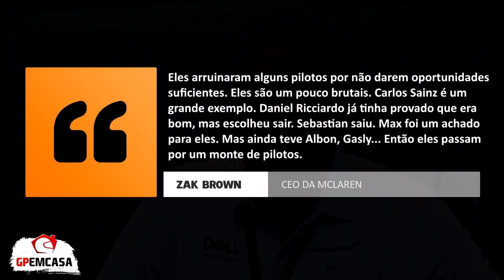ZAK BROWN ACUSA RED BULL DE ARRUINAR CARREIRA DE SEUS PILOTOS: "BRUTAIS!" | FÓRMULA 1 | GP EM CASA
A Red Bull é conhecida por não ter muita paciência com seus pilotos, e vimos isso claramente nos últimos anos com as trocas entre Gasly e Albon, depois entre Albon e Perez, sem contar as mudanças na Alpha Tauri, antiga Toro Rosso. E todas essas mudanças acabaram arruinando algumas carreiras, pelo menos isso é o que pensa o chefe da Mclaren Zak Brown.